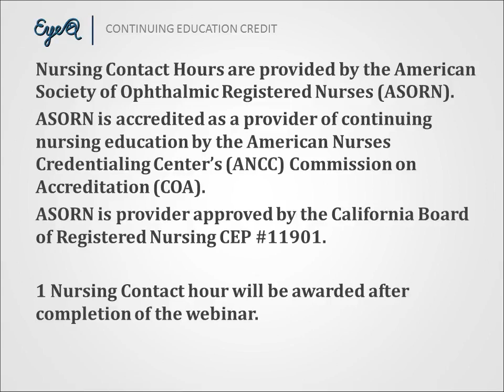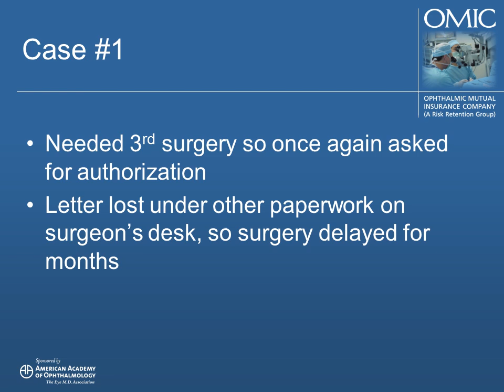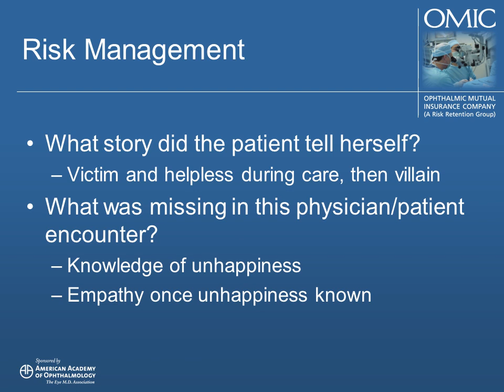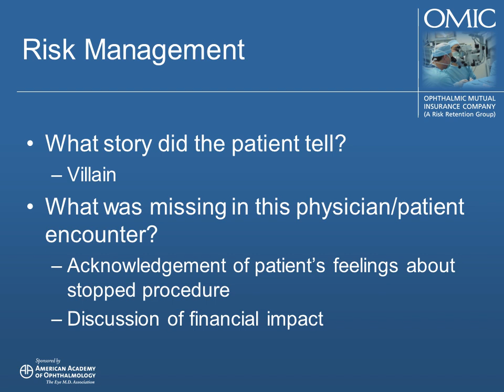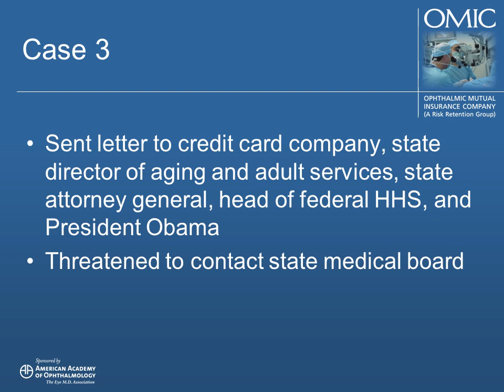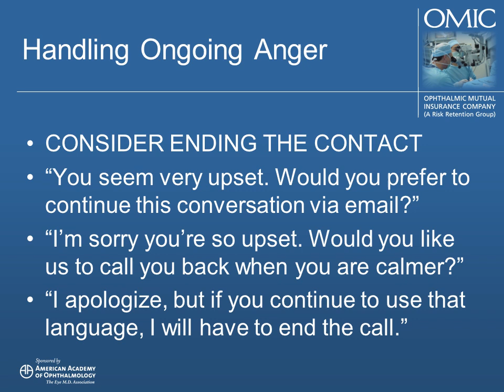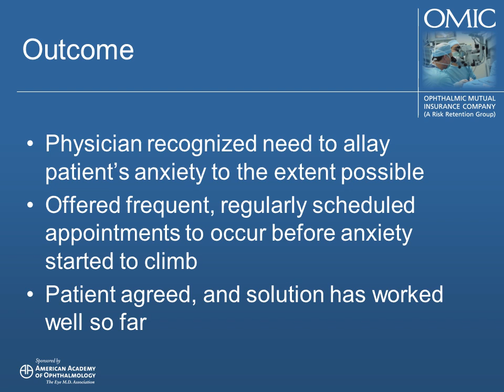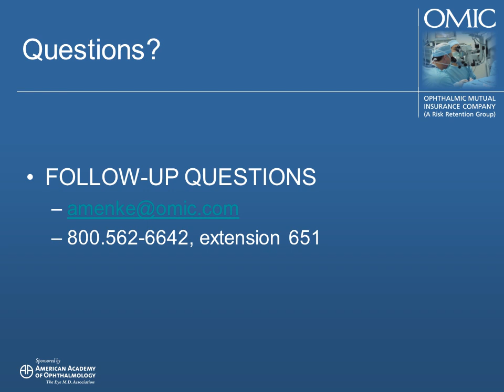Identify and Manage Unhappy Patients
Identify and Manage Unhappy Patients: Anne M. Menke, RN, PhD